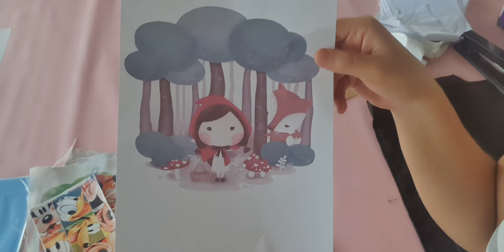Sublimando com ferro de passar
Mais um aulão completo que aconteceu na nossa semana do workshop, uma aula comoletissima explicando o passo a passo de como sublimar com o ferro de passar e algumas dicas sobre a impressora a ser utilizada.

Gostou dessa aula? quer aprender muito mais? já quer ter acesso a 40 projetos? todos com moldes prontinhos para começar a colocar em prática...
então acesse o link a baixo e faça sua inscrição no clube da aula por apenas 26.90.